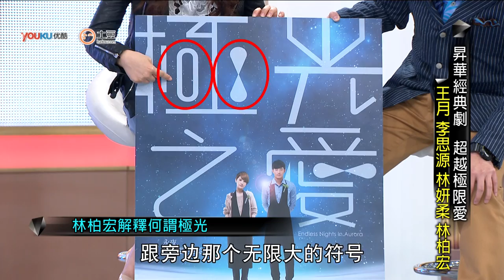城彩名人堂 - 極光之愛 ( 王月 林妍柔 李思源 林柏宏 )